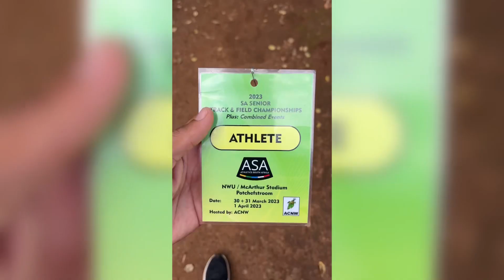MY NEW ROLE. BACK FROM SA ATHLETICS CHAMPIONSHIPS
Welcome back to another video. my first Vlog since coming back from Nationals. I’m going to Vlog more this next few weeks before another big championship. hope you will enjoy this small catch up video.